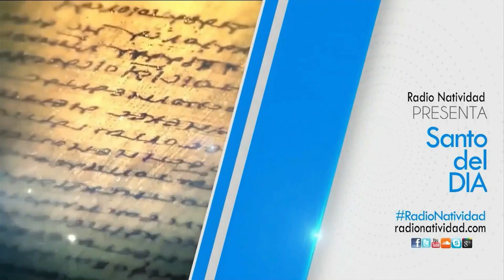SANTO DEL DÍA | Fr. JUAN DUQUE, odm /Viernes, 26/05/2023